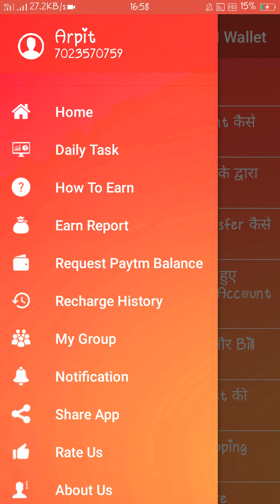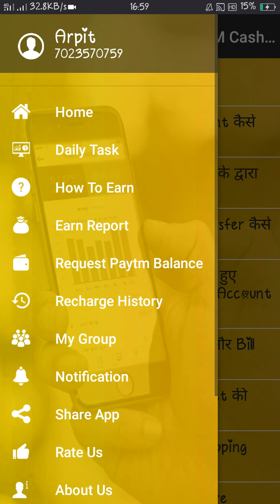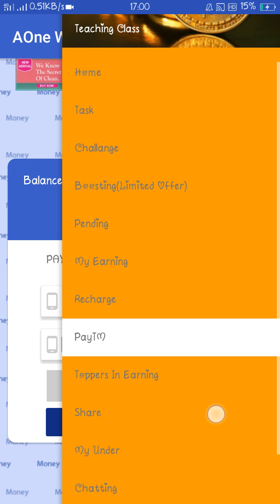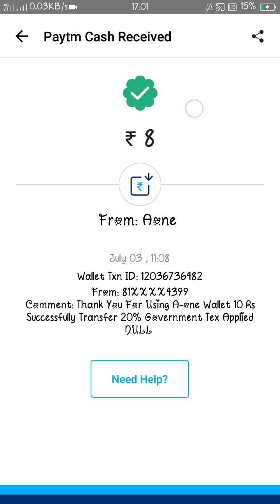Paytm proof 3 application ka mene earn kiya paytm cash